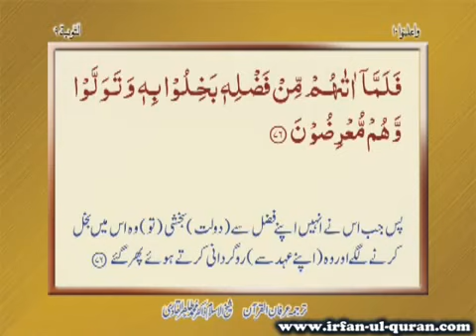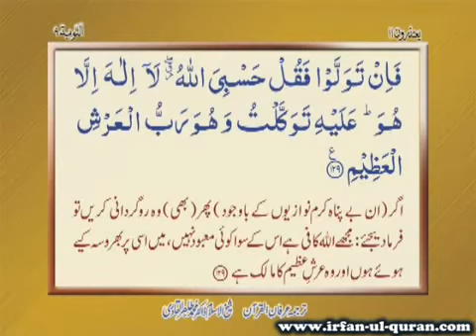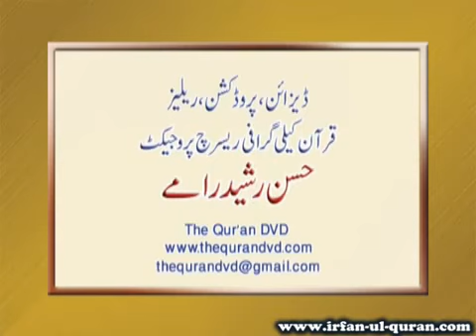عرفان القرآن ، سُورة التَّوْبَة 9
عرفان القرآن ، سُورة التَّوْبَة (9) ترجمہ :شیخ الاسلام ڈاکٹر محمد طاہرالقادری